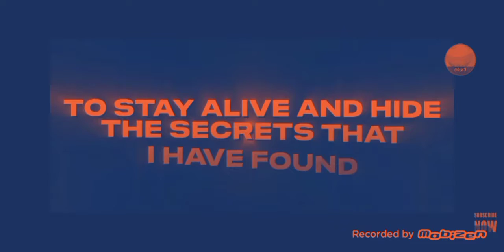Poppy Playtime Song "Young Forever" | Nightcore by KThunder | Song by NateWantsToBattle